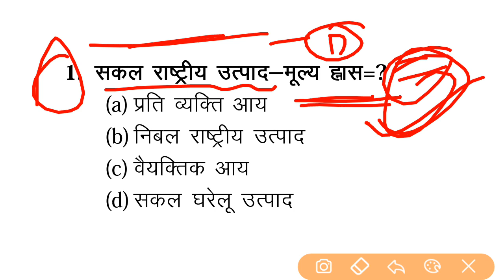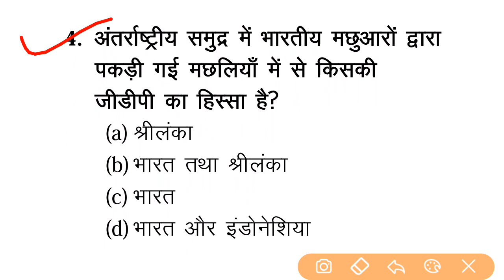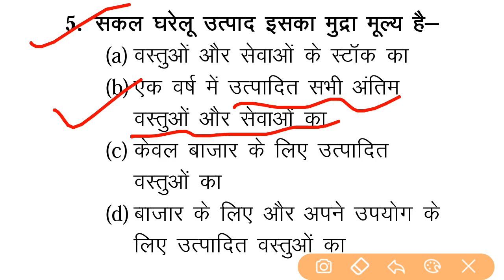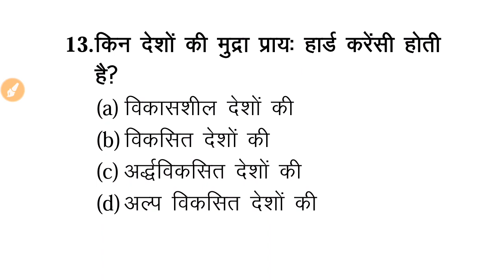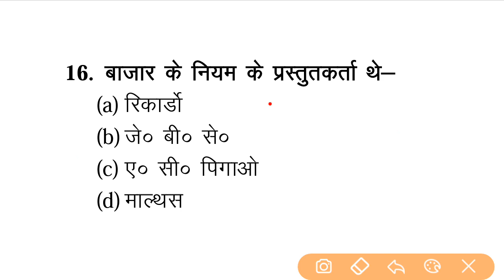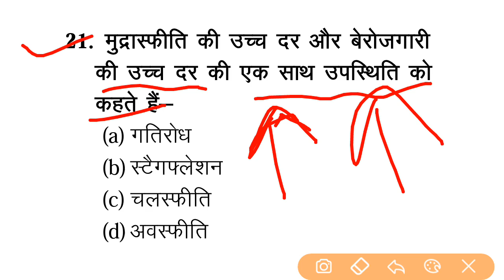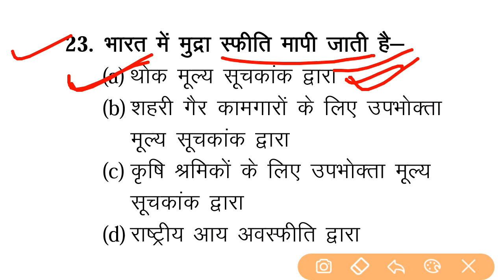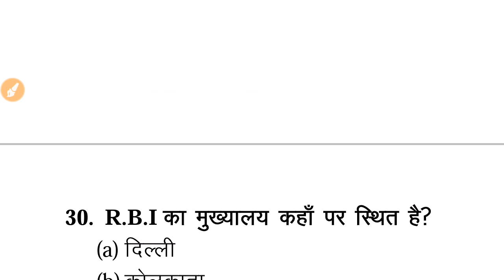भारतीय अर्थव्यवस्था (Indian Economy) | Top 1000 Question | Railway+NTPC+GROUP D+SSC | Part-3